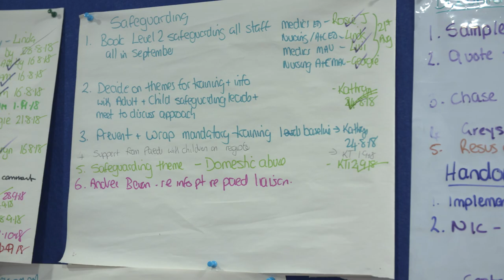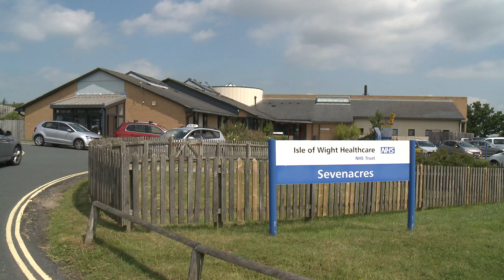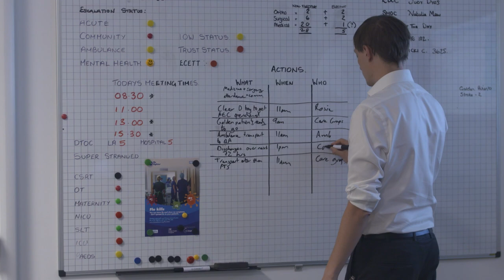Isle of Wight NHS Trust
Interviews with staff at the Isle of Wight NHS Trust about health and safety in the workplace.